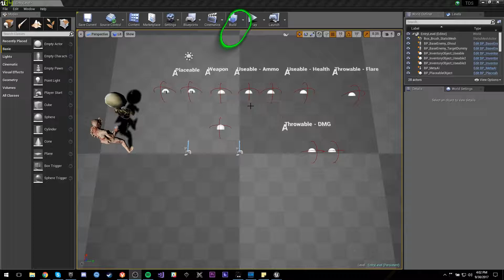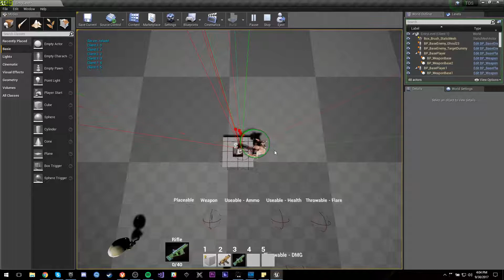UE4 Weekend Gamedev - TDS